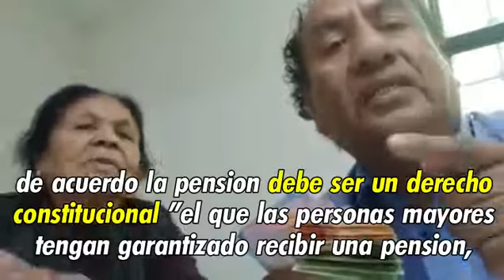AMLOVER HIJO MANTENIDO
Seguramente lo festeja porque debe vivir mantenido en casa de la pobre señora. "Ya tiene para el pomo."

ademas se aseguro de cambiar billetes de a 20 y 50 para hacer ver bastante dinero.

la ayuda social no empezó con lópez obrador de gobiernos anteriores ya había existido en gobiernos anteriores, incluso se consideraba adultos mayores a partir de 60 años, No a los 65 como ahora, tomando en cuenta que muchos mexicanos apenas alcanzan a vivir hasta los 56 años.

Ademas debe ser un derecho constitucional "el que las personas mayores tengan garantizado recibir una pensión, por haber contribuido con el pago de impuestos por consumo durante el transcurso de su vida".

Lamentable este vago hijo de la señora, habla de corruptos... pero se le olvidan Barttlet, Bejarano, Monreal Napito, Hank, Nestora, Cabal Peniche, Sandoval, Yeidckol, Ackermann...si, seguro los olvidó.

Con estas acciones lo que quieren conseguir estos vagos mantenidos hijos de mas 40 año dependientes de papa y mama es que promueven un comunismo desde su ignorancia, promueven una compra de votos, compra de conciencias.

Estas pensiones las deben entregar instituciones autónomas apartidistas